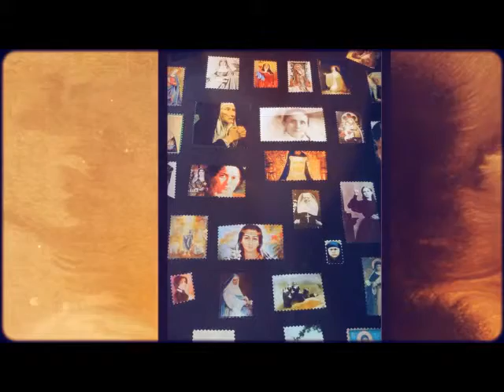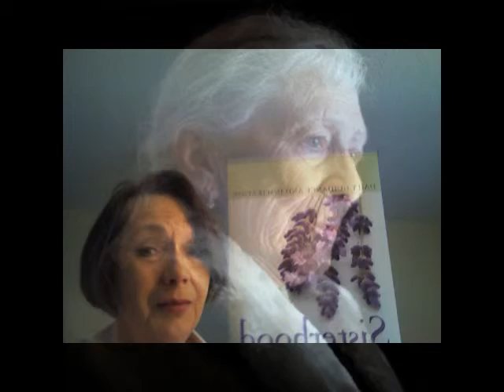Sisterhood of Saints Daily Lenten Reflections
Each day's reflection features an image and brief description of a
female saint or blessed, along with a relevant Scripture reading or
other writing and a challenge item for you. Today's woman is Blessed
Juana Maria Condesa Lluch.